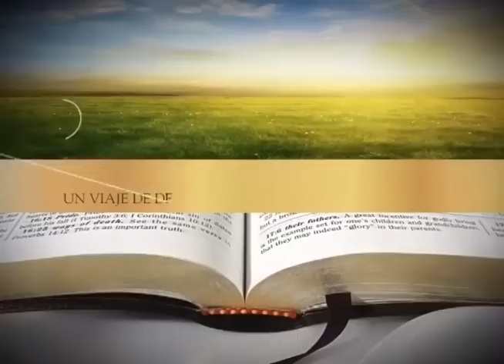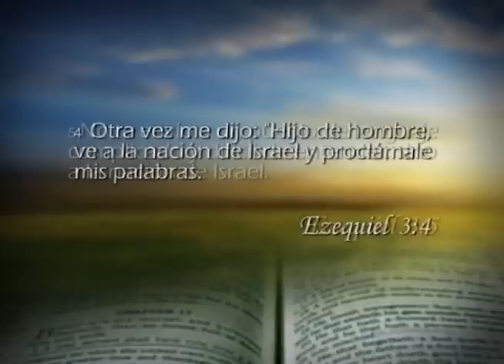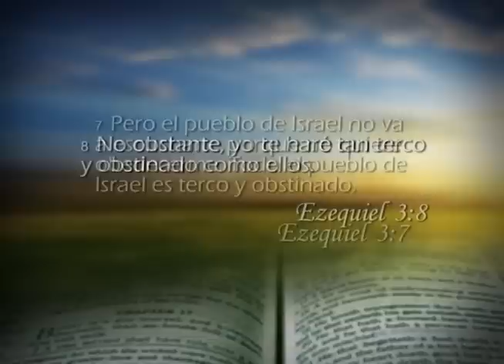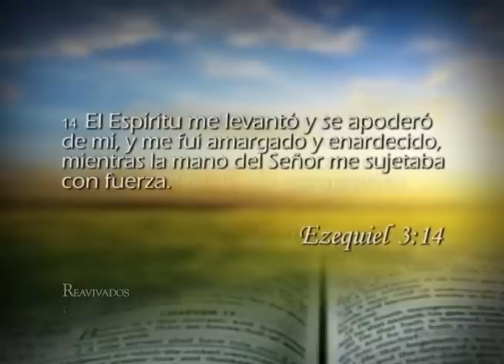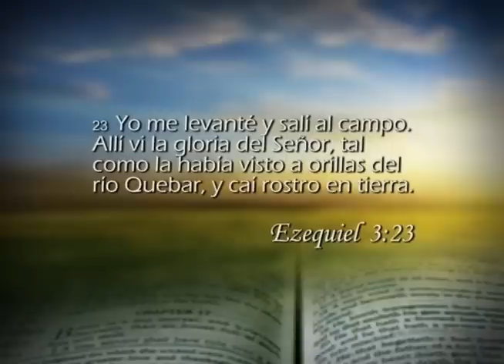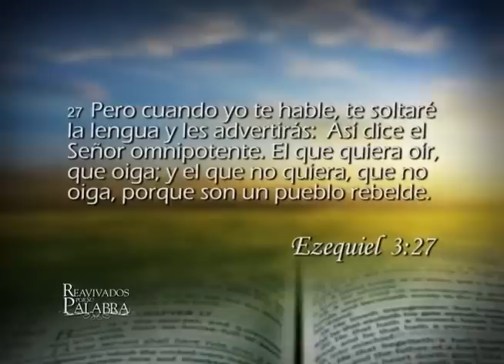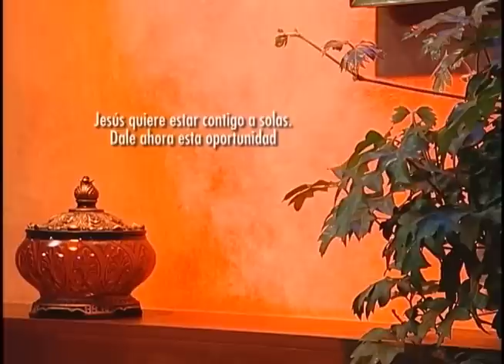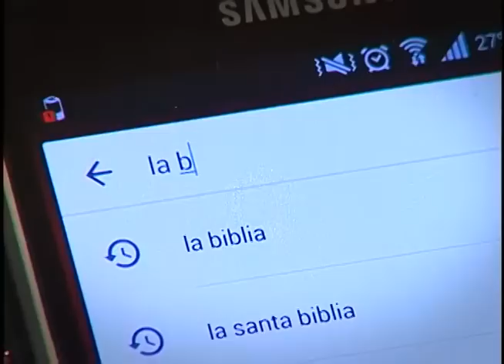Reavivados por su Palabra - 23/09/2017 - Ezequiel 3